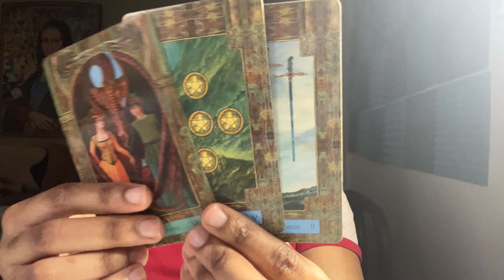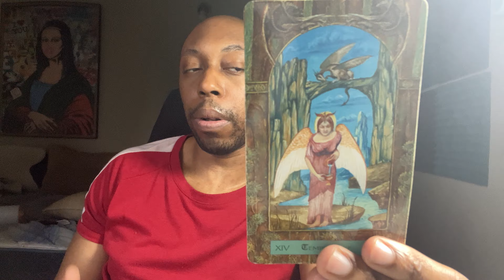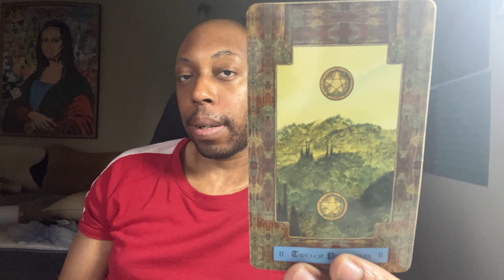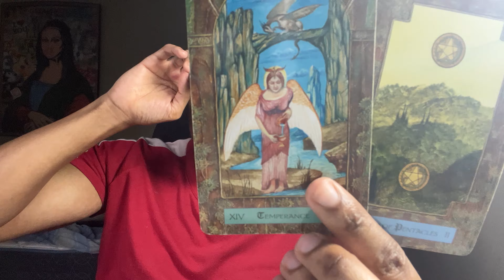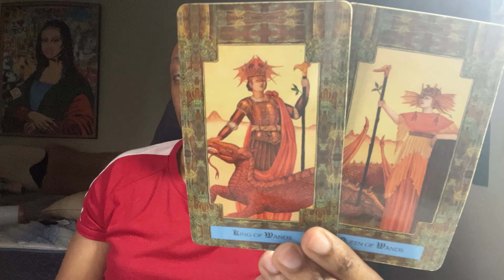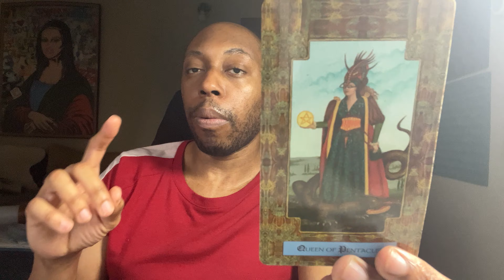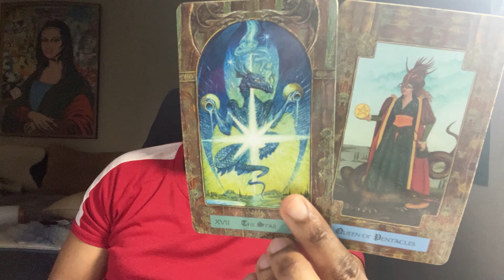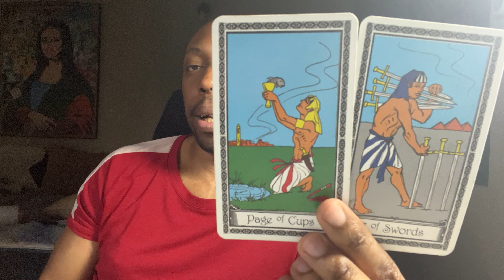♉️TAURUS-YOU WON’T BE TRIFLED WITH AGAIN